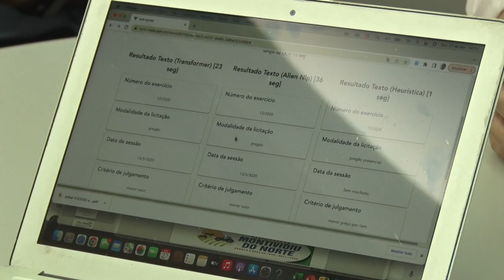Convênio TCMGO/UFG (28/04/23)